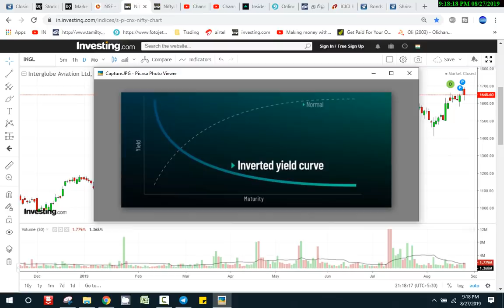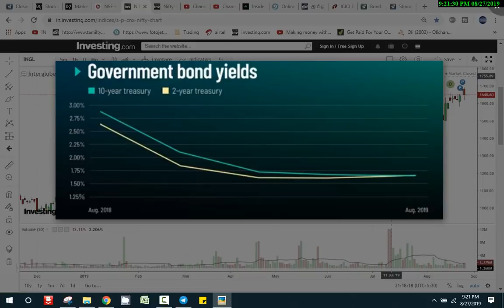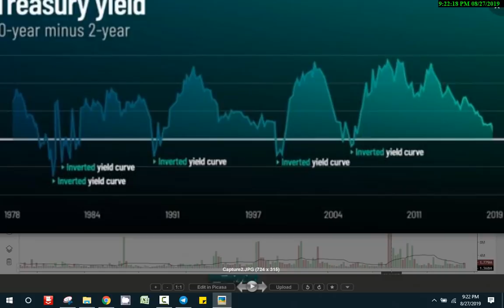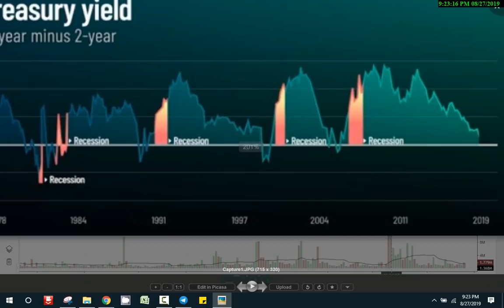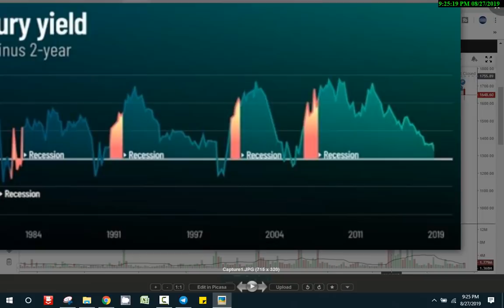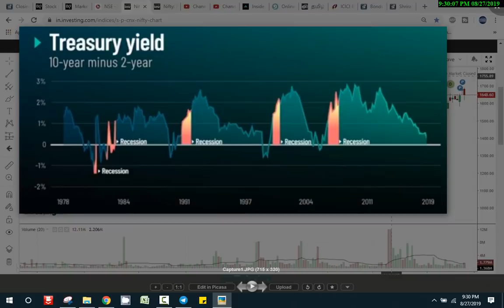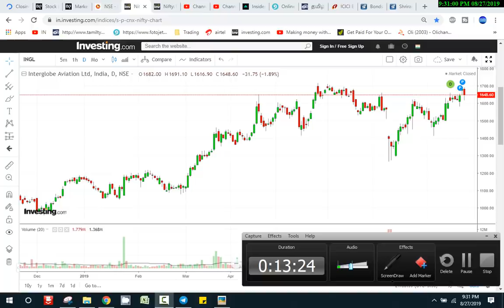YIELD CURVE என்றால் என்ன ? | Stock Market Crash ஆகுமா|Nifty Crash Tamil Share | Intraday Tamil Tips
We don't provide any trading tips or calls or recommendations here.